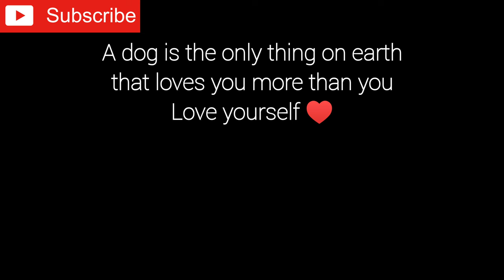SURPRISING MY FAMILY WITH A NEW DOG | MOST CUTEST BREED SHIH TZU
New Family Member
Shih Tzu ♥️

SHOOTING GEARS -

Camera MIC -
Go PRO 9

Music Credit - Divyansh Srivastava flutist

All Rights To Music Label Co. And No Copyright
infringement intended.